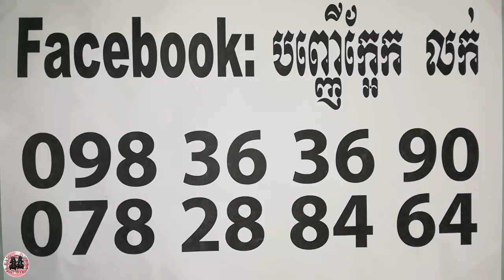វល្លិនេះ​ល្អណាស់ខាងរកសុី - Khmer Magic Daily